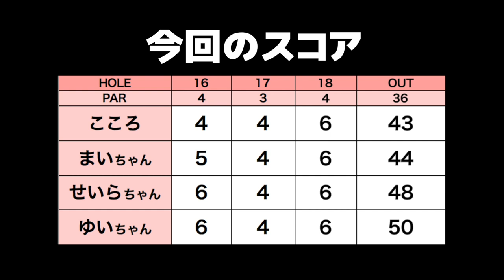花粉症対策してますか？【ドハマり女子のラウンド#3】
女子4人でラウンド⛳️

ーーーーー